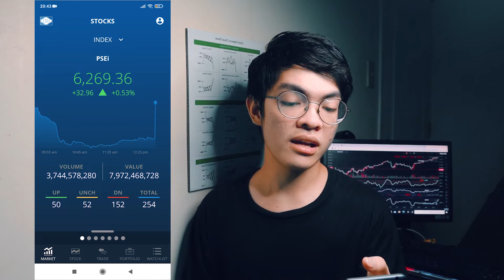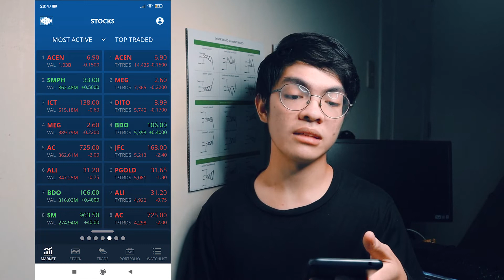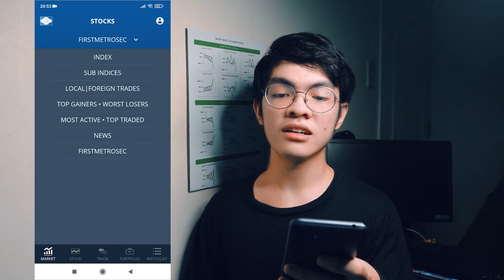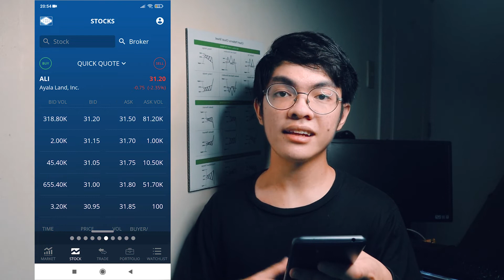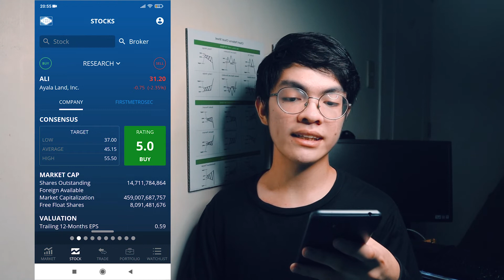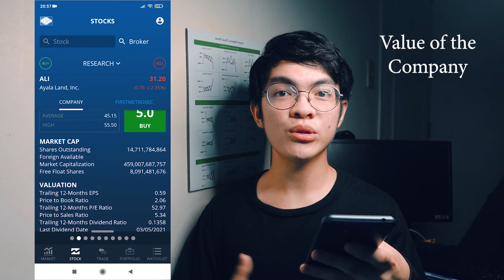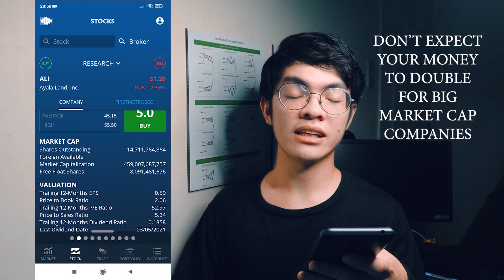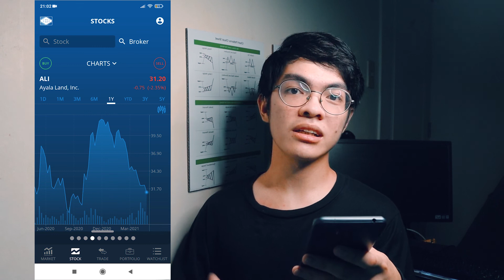How to use your stock market app to buy and sell stocks? Part 1 | FMSEC Go | Stock Market Lesson 3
This video will guide you on how to use the first metro securities application.

Intro: (0:00)
First Metro Sec Go App!: (0:59)
The Market Function: (1:28)
Philippine Stock Exchange Index: (1:33)
Industry Specific Indices: (3:26)
Local and Foreign Trades: (4:17)
Most Active and Top Traded: (4:51)
News and Disclosures: (6:24)
First Metro Securities Report: (7:07)
The Stock Function: (8:26)
Quick Quote: (9:44)
Profile: (10:40)
Research: (11:06)
Stock News: (14:02)
Charts: (14:12)
End of Part 1: (16:33)